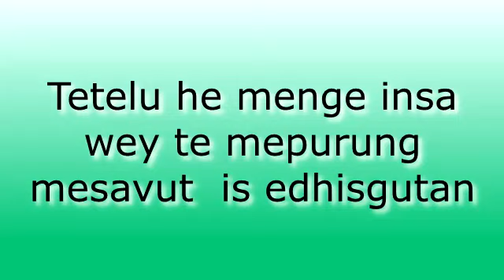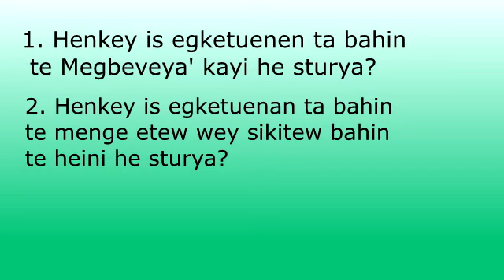WBM 13 Is Sempità Mehitenged te Kedtuvù te Venì